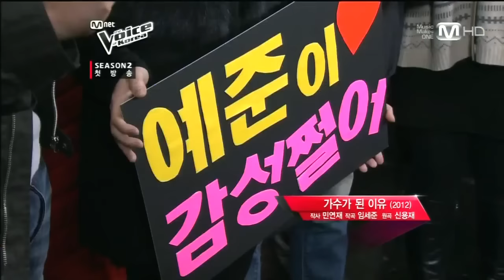보이스코리아 시즌2 - [엠넷 보이스코리아2 EP.1] 이예준(Lee YeJoon)-가수가 된 이유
타고난 모태가창력 이예준이 부르는 신용재의 "가수가 된 이유"

엠넷 보이스코리아는 한국 최고의 뮤지션들로 구성된 4명의 코치진(신승훈,강타,백지영,길) 들이 오직 목소리만으로 팀원들을 선발해
최고의 보컬리스트로 발전시키는 오디션 프로그램입니다.